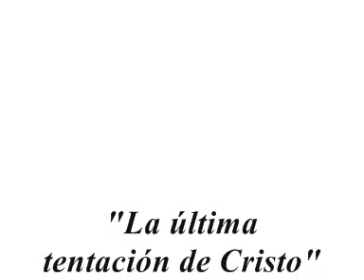La ultima tentación.By Roman Lopez De La Serna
La cinta narra la vida de Jesús (Willem Dafoe) de manera más o menos acorde con los Evangelios (al principio del filme Scorsese advierte que es una obra de ficción sin pretender describir de manera detallada la vida de Jesús). La trama cambia sustancialmente al momento de la crucifixión cuando un supuesto Ángel (Juliette Caton) llega a liberar al Cristo de su martirio para que pueda vivir una vida normal al lado de María Magdalena (Barbara Hershey).
Jesús es un ser humano como todos, pero después de algunas señales divinas, pasa algunos días en el desierto. Ahí, resiste las tentaciones de Satanás, para al fin, descubrir y comenzar su vida como el Mesías.
Durante la crucifixión, tras haber preguntado a Dios por qué lo ha abandonado, se le aparece su ángel guardián quien le dice que Dios le había ordenado que bajara a salvarlo, puesto que ya había sufrido bastante, y que él no es el Mesías. Con su ayuda, Jesús baja de la cruz. Los presentes continúan como si esto no hubiese ocurrido y continúan mirando la cruz, mientras el ángel y Jesús se retiran. Se encuentran con María Magdalena y Jesús se casa con ella.
Pasado un tiempo, y tras la muerte de María Magdalena estando embarazada, Jesús se casa con Marta de Betania y forma una familia, viviendo como un hombre más. Un día, se encuentra con Pablo, quien predicaba sobre el Mesías, su sacrificio y resurrección. Jesús se le acerca y le dice que él es Jesús que vive como hombre, pero Pablo le contesta diciéndole que la gente es infeliz y sufre mucho, por lo que su única esperanza es el Jesús resucitado, quien salvará al mundo. Termina diciéndole que "su" Jesús es más importante y poderoso que él, quien trata de desmentirlo.
Pasado un tiempo, y en medio de la conquista de Jerusalén por Tito, Jesús vive sus últimas horas. Entonces llegan algunos de los apóstoles a verlo. Judas Iscariote le recrimina el no haber consumado la Pasión. Entonces Jesús le indica que Dios le envió a su ángel guardián para salvarlo. Judas le hace ver la realidad de que quien creía era su ángel guardian es realmente Satanás. También le dice que si muere así, lo hará como hombre; dándole la espalda a Dios y que no habrá sacrificio ni salvación.
Jesús, al darse cuenta de esto, se arrastra de su lecho para salir de su casa. Mientras, Satanás le dice que ya vivió y aceptó esa vida, la cual termina, por lo que tiene que morir como hombre.
Ya afuera, Jesús le pide a Dios que lo perdone y que quiere ser crucificado para así traer la salvación. Entonces se da cuenta que sigue en la cruz y que podrá terminar su sacrificio.